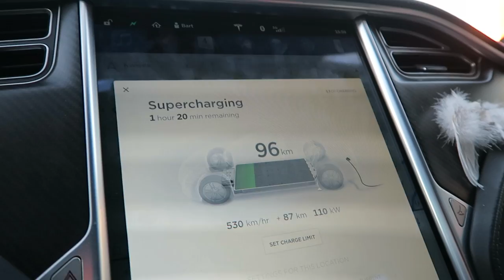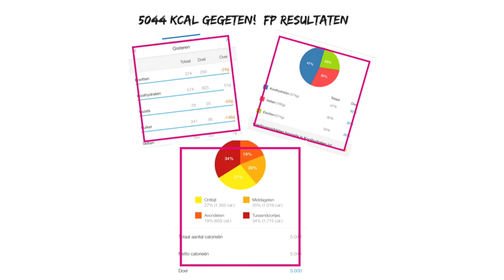5000 CALORIEËN CHALLENGE (OP 1 DAG) - diesnaloomans.nl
JA ECHT 5000 CALORIEËN eten op 1 dag! Omdat ik toch al bezig ben met meer eten de laatste tijd kwam deze mij erg goed uit. Mijn vriend doet ook mee, maar het gaat hem wel iets makkelijker af ..
Want elke maandag komt er een nieuwe video online! :

SOCIAL LINKS!

JAS
✖ Goldbergh

VOOR SAMENWERKINGEN:
♥ Diesna Loomans ♥

♥ FITNESS-FUN-FASHION-FOOD